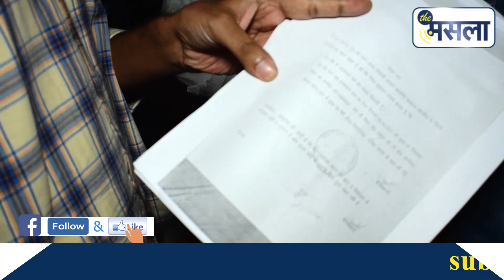हरियाणा में एसआई कैंडिडेट्स ने कहा कि टेस्ट में गड़बड़ी ! चेयरमैन के बारे में क्या बोले ? The Masla